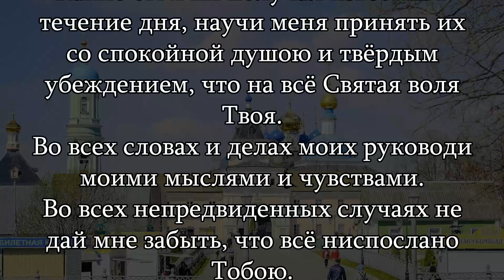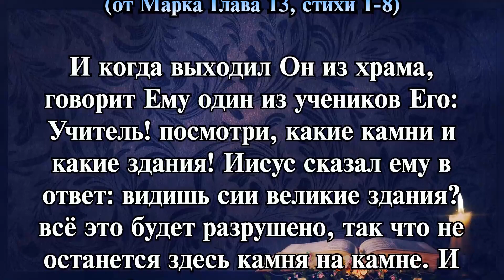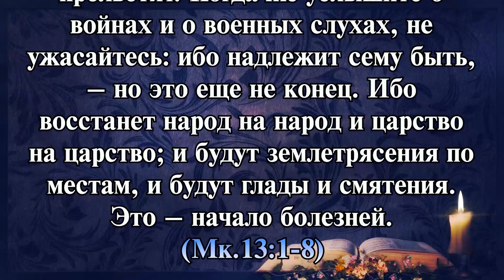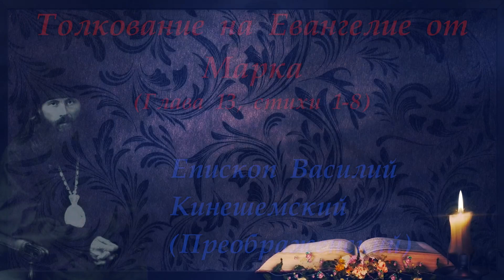ТОЛКОВАНИЕ СВЯТЫХ ОТЦОВ ЦЕРКВИ (НА ЕВАНГЕЛИЕ ДНЯ ОТ 23 ФЕВРАЛЯ 2024 ГОДА)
Таймкоды для удобства:

1. Молитва Оптинских старцев (00:00)
2. Праздники и чтимые святые дня (01:08)
3. Чтение Евангелия дня (01:30)
4. Толкование священномученика Григория (Лебедева), епископа Шлиссельбургского (03:02)
5. Толкование епископа Василия Кинешемского (Преображенского) (06:49)